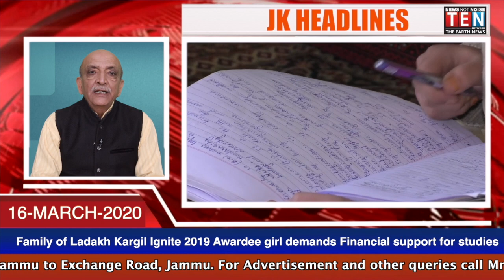JAMMU & KASHMIR NEWS HEADLINES | 16 MARCH 2020